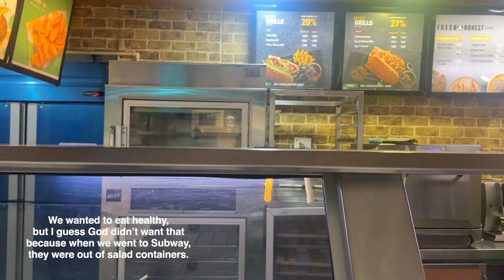Ganpati Prep! Shopping, Eating, Hustling, and Everything in Between 🛒🙏 | Vidhi Chaudhary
Snapchat vidhiyarkuchbhi